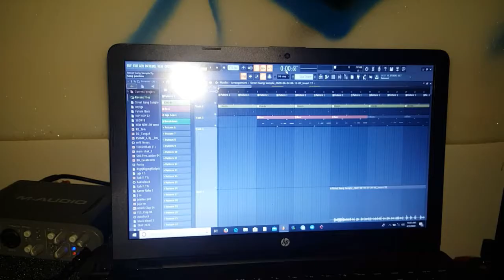Jaja Make a Dance Hall At home studio Jubilee Production